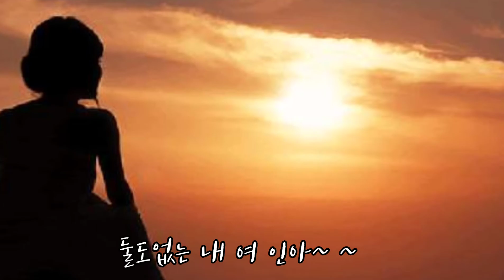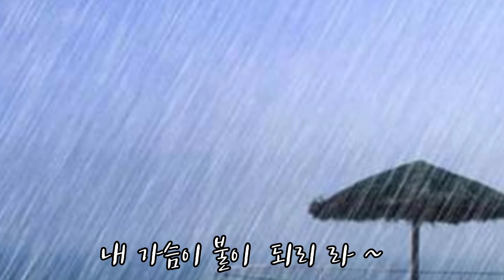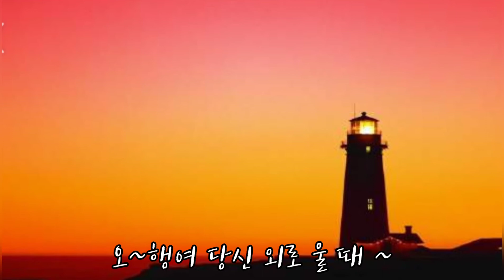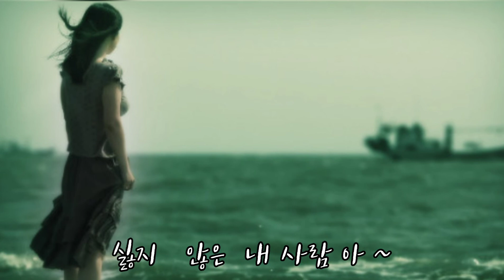(199).바비킴-사 랑(원곡.나훈아)가사